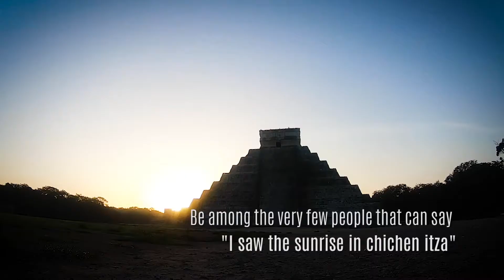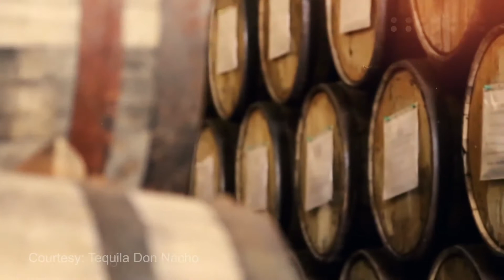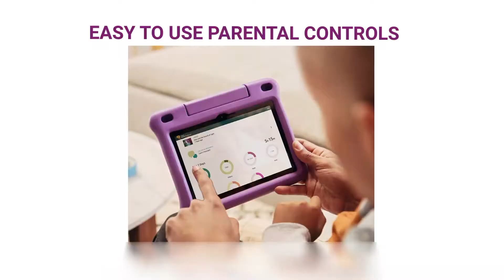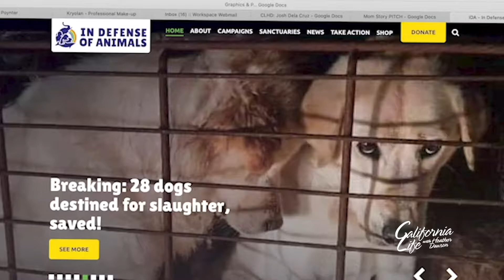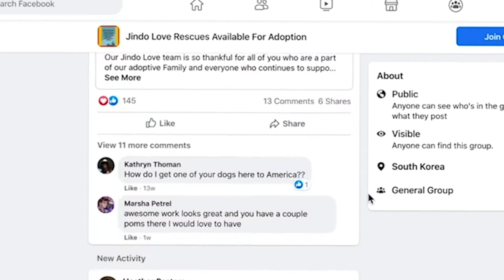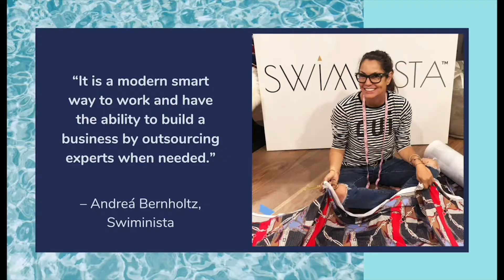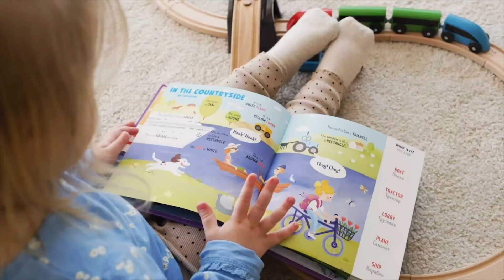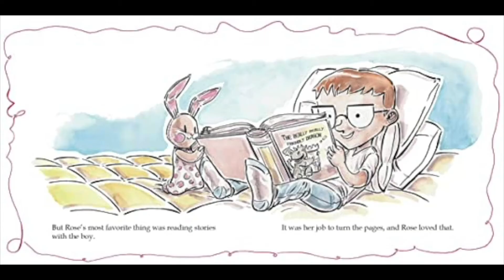California Life with Heather Dawson | EP544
Airing this week on California Life with Heather Dawson – We head south to meet Mr. Tequila.

Then we explore Yucatan – A Mexican destination that will dazzle you with ancient Maya ruins, Gulf of Mexico waters, and colonial cities all in one swoop as Marco Gutierrez takes us to The Yucatán Peninsula.

Plus the latest technology to help us all work from home during the quarantine.

And Heavenly Home gives terminally ill patients a peaceful way to live out their lives.

Plus new hope for rescue dogs.

And what’s the secret behind flawless skin? Find out with Image Spa MD – all this and more airing on California Life!